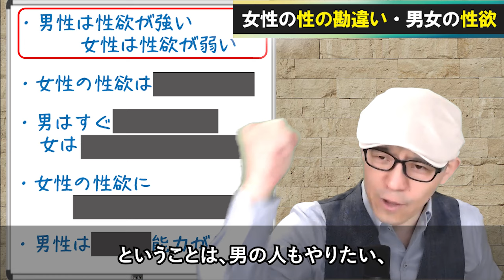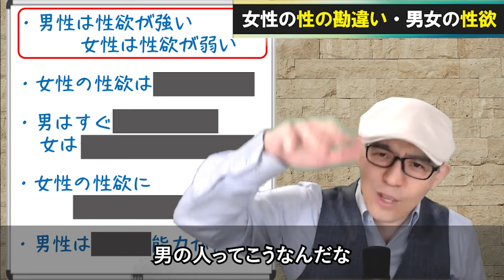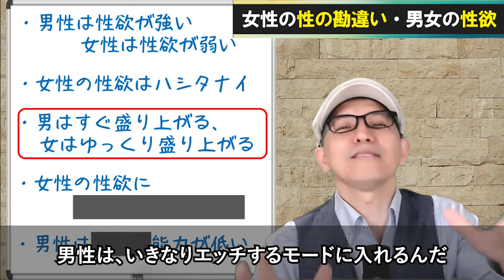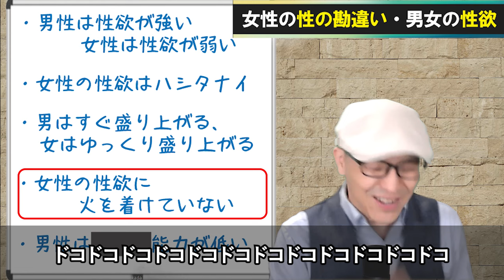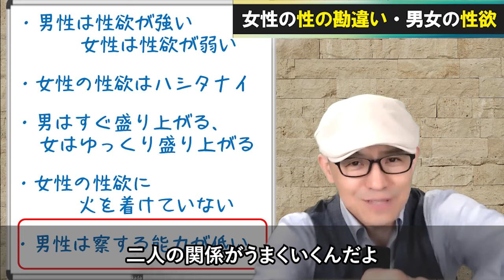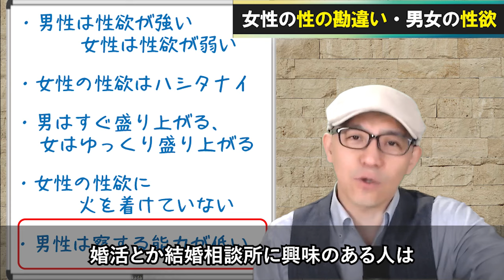ほとんどの女性は男の性欲を分かっていない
女性が男の性欲や性に対する考え方を知るとカップル関係はメチャ上手くいきます、という話をしました。ぜひ最後まで見てください。

💍東京でおすすめの結婚相談所！
💍大阪でおすすめの結婚相談所！
💍全国の優秀な結婚相談所を紹介しているサイト！
💍直接岡田に相談したい人はこちら！

惚れた腫れたの恋愛テクニックではなく、たった一人の運命の相手を愛する大人の恋愛情報を発信。
婚活マニュアル、恋愛心理学、夫婦円満、パートナーシップ改善など愛の重要性について説いてます。

ミッキー岡田ってどんな人？👀

結婚相談所総合情報サイトジャパンマリッジを運営。
古神道神理教を母体とした神社の神主。
NLPマスター心理学資格。